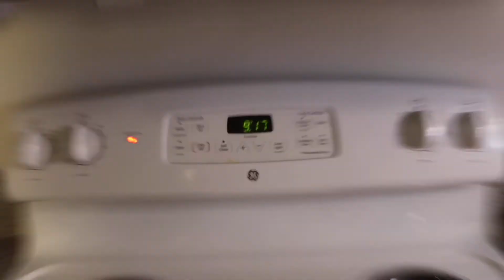Vlog: Cooking With Potato | How To Make Shrimp Alfredo Pasta *Really Good*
Watch us Make Shrimp Alfredo Pasta. This was a fun video to make I always enjoy cooking or helping my girl cook while I’m over. Hope you guys enjoy.